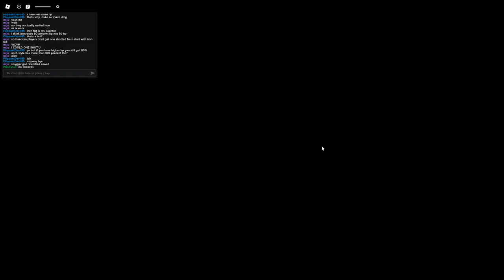*NEW* ALL WORKING CODES FOR untitled boxing game IN APRIL 2024! ROBLOX untitled boxing game CODES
*NEW* ALL WORKING CODES FOR untitled boxing game IN APRIL 2024! ROBLOX untitled boxing game CODES ROBLOX untitled boxing game CODES